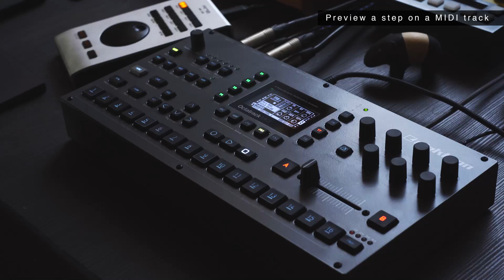Elektron Octatrack | Preview a step on a MIDI track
Octatrack OS 1.40A
How to preview a step on a MIDI track.

Setting
Octatrack Mk2 → Prophet-6